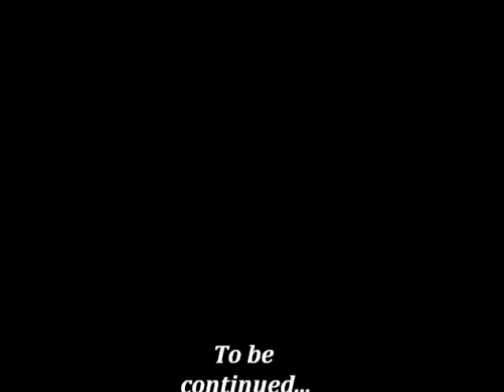Leg Day Pt. 1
Leg day with GSC. part 1 of 2